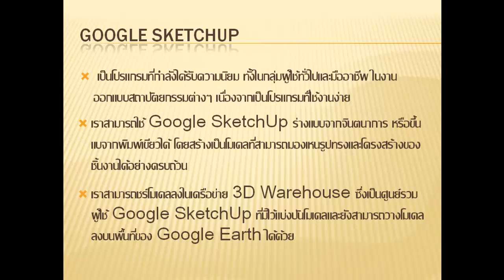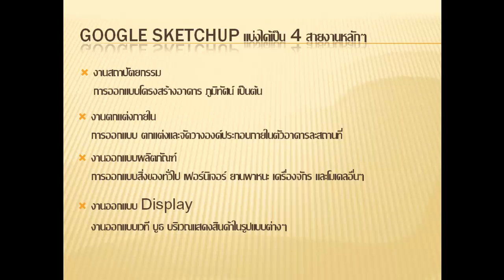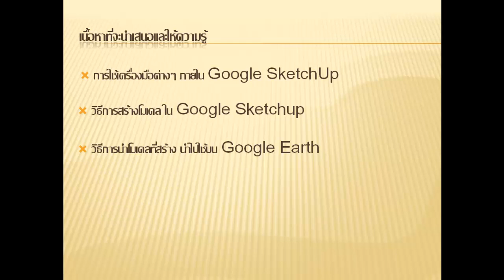DE-Tutors : Google Skepchup Introduction